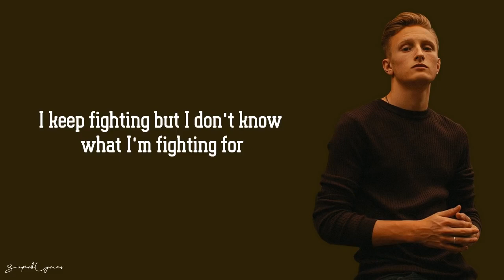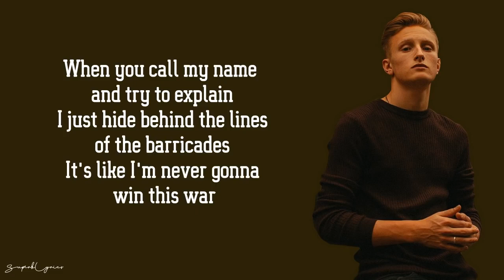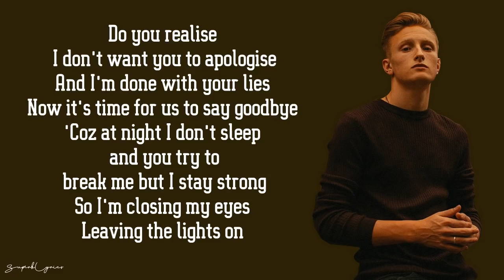Etham Basden Leaving The Lights On Lyrics